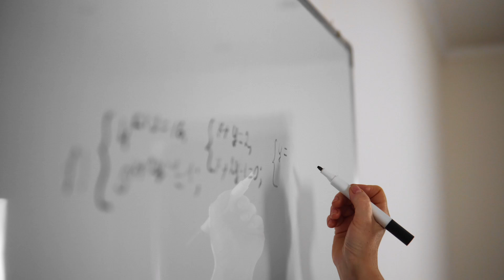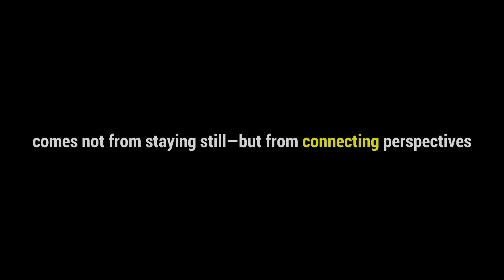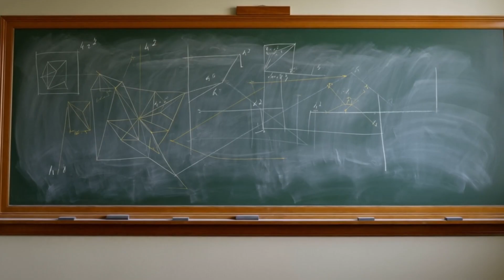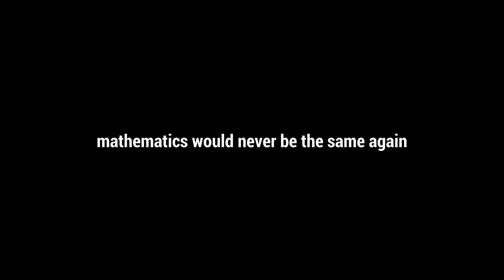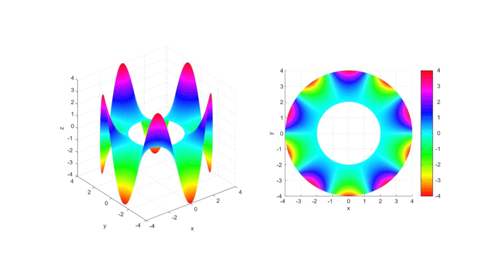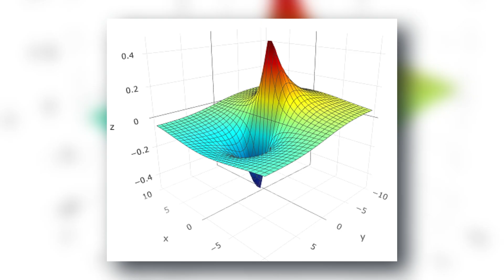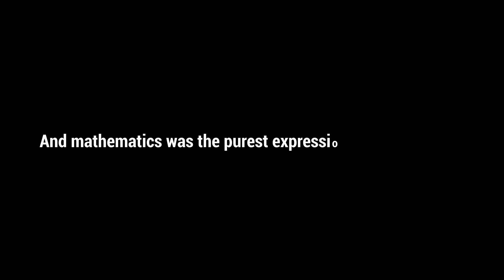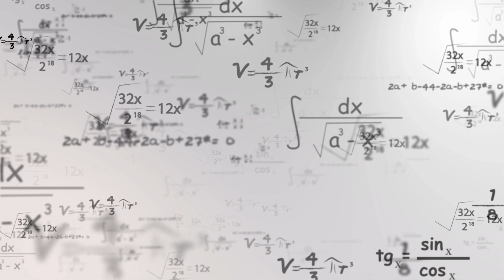The Equation That Was Solved Without Being Solved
What if the hardest equations in mathematics could be solved… without solving them?

In this documentary-style video, we explore the life and ideas of Michael Atiyah, one of the most influential mathematicians of the 20th century. His work led to a shocking discovery: the number of solutions to certain equations is determined not by calculation, but by the shape of the space they live on.

This idea—known as the Atiyah–Singer Index Theorem—quietly transformed modern mathematics and became essential to theoretical physics, influencing gauge theory, quantum field theory, and our understanding of the universe itself.

This is not a story about memorizing formulas.
It’s about how mathematics stopped calculating—and started explaining.

From geometry and topology to physics and philosophy, this is the story of how one idea revealed the hidden structure beneath reality.